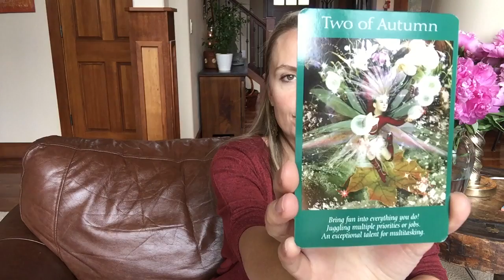Weekly Oracle Reading for May 30 - June 5, 2016 with Wendy Irene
Welcome to the 2nd edition of your weekly oracle reading!

Pay particular attention to your own intuition. Where in your life does this card make the most sense? What thoughts are coming to mind? This is your higher-self speaking to you, letting you know what areas of your life need this guidance. Listen to these intuitive thoughts. You are a powerful, magnificent being capable of anything.

*If you liked this video I’d love for you to sign up for email updates in the upper right sidebar of the GiveLoveCreateHappiness.com/blog page, and subscribe to my YouTube channel for more videos to come!